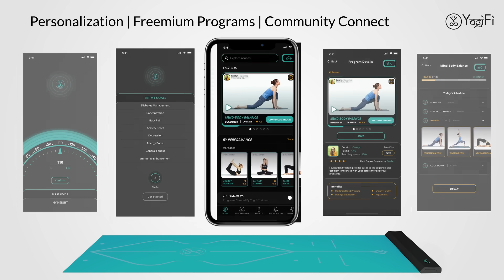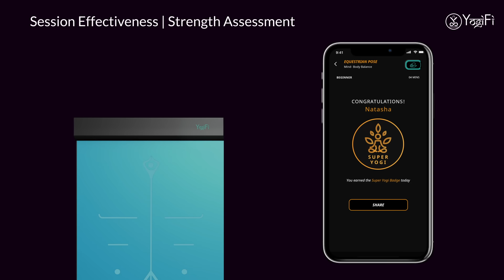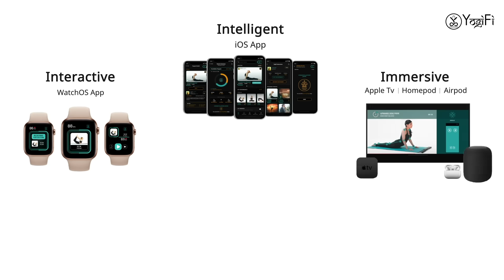YogiFi - AI Powered Interactive Fitness/Yoga Mat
A Smart Fitness Mat that provides guided instructions and real-time corrections on your form/poses, for your yoga and other workouts